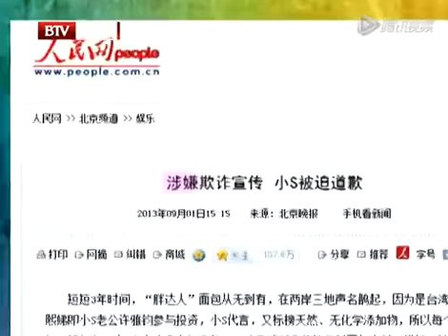小S代言面包店涉嫌欺诈宣传鞠躬道歉